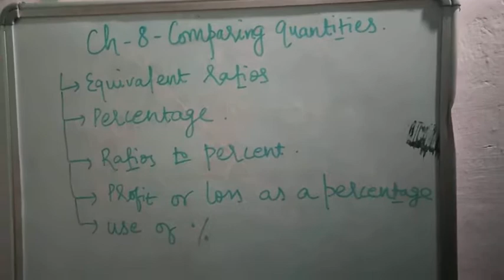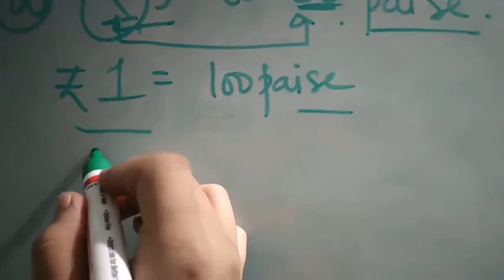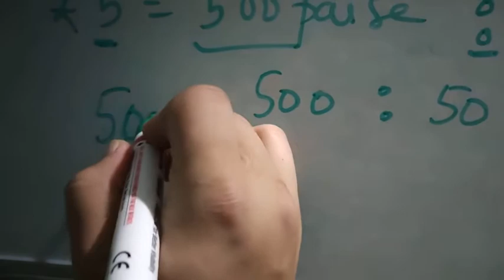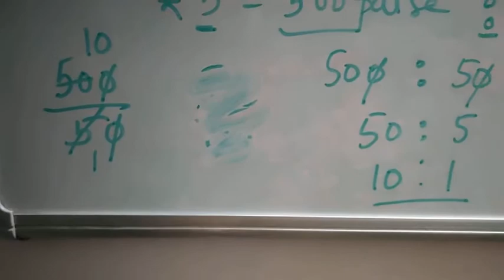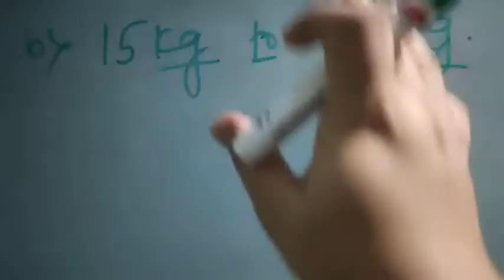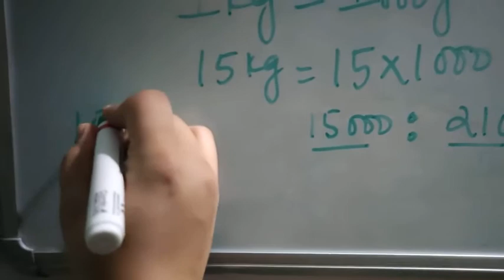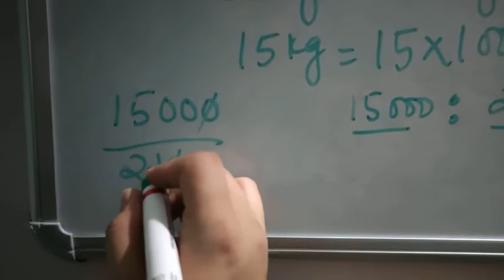CLASS 7 ch-8 comparing quantities, solved Ex-8.1 q.no 1(a,b)